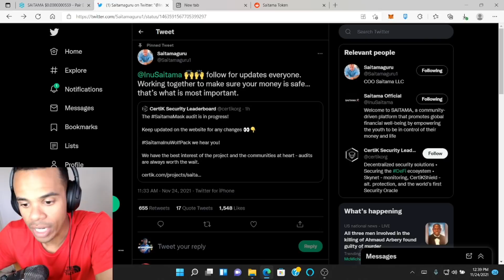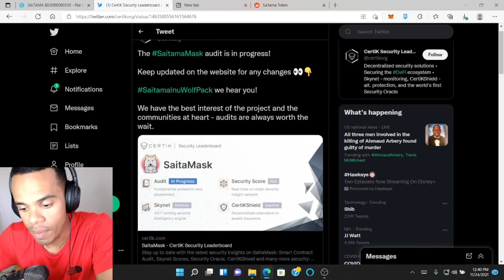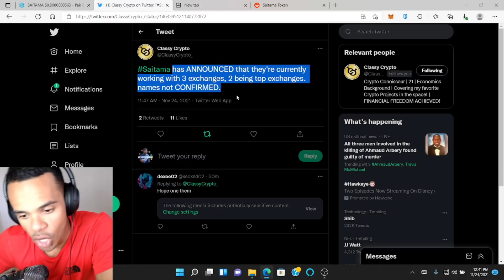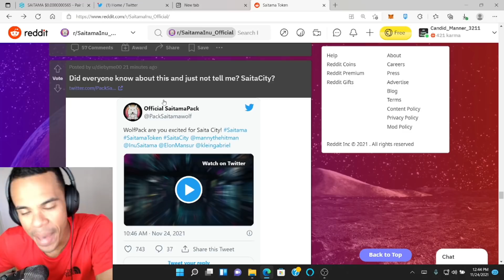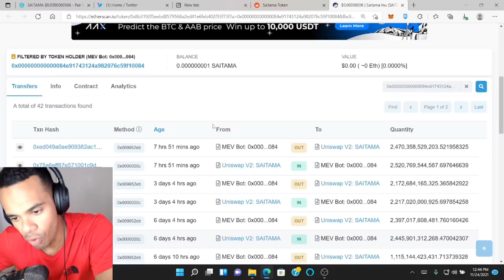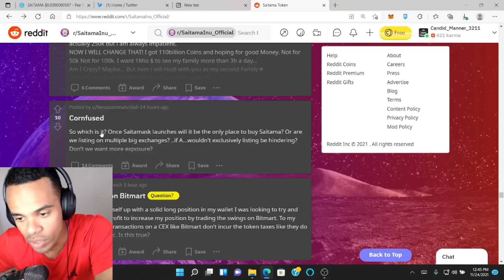SAITAMASK! HUGE! MORE EXCHANGES! SAITAMA NEWS!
SAITAMASK UPDATE and EXCHANGE ANNOUNCEMENT Soon! Plus more news! Does anyone else get the feeling that we might be going parabolic soon? I feel it in the air!

🔴I post videos about the hottest community tokens, crypto currencies, alt coins, and meme coins! I take a deep dive into their specific sub reddits and twitter accounts. Remember, I am not a financial advisor! I’m just a guy who loves talking about cryptocurrency.